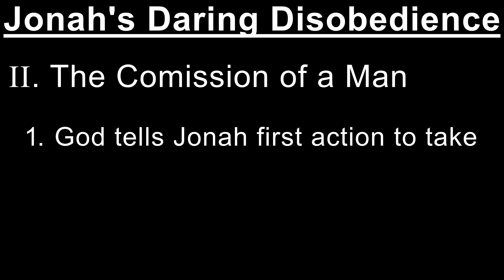Sermon (Aug 14, 2022)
Sermon delivered by Rev. Barry Fleming